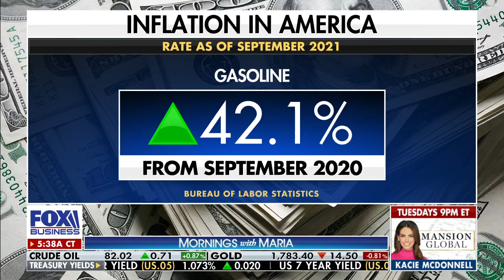Policy expert: Biden admin doesn't understand economics 101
Hudson Institute senior fellow Rebeccah Heinrichs criticizes the Biden administration for prioritizing party policy.